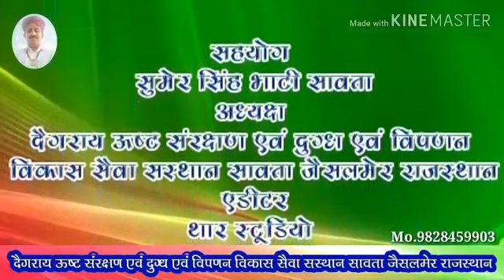सुमैरसिह भाटी जैसलमेर